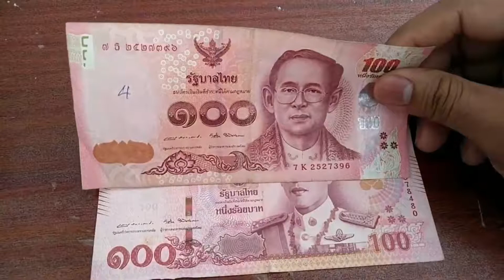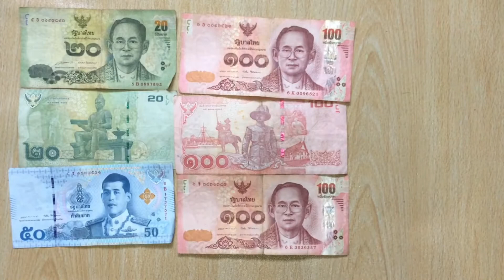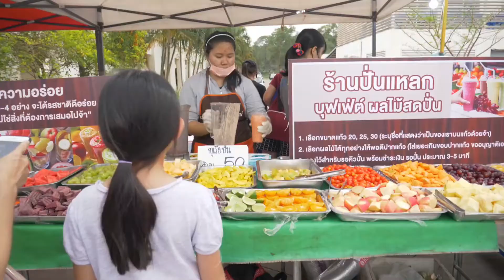Hindari Hal Ini Jika Kamu Ke Thailand!!! Bisa Ditangkap!!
Thailand menjadi salah satu negara favorit orang Indonesia untuk liburan. Selain karena budaya, makanan, tempat wisata, dan jaraknya yang dekat dari Indonesia, biaya berlibur ke Thailand juga lebih murah dibandingkan dengan negara tetangga lainnya.
Meski sekilas suasananya mirip, namun Thailand sangat berbeda dengan Indonesia termasuk untuk urusan peraturan.

Nah, di video ini, VIDEONEZIA akan membahas 10 Hal yang Tidak Boleh Kamu Lakukan Saat Berlibur ke Thailand, yuk simak videonya...

Cek juga video menarik lainnya pada link di bawah ini.

Terimakasih, Sampai jumpa di video berikutnya.